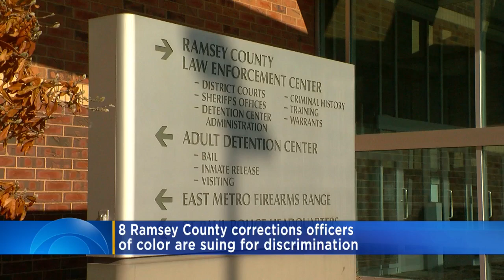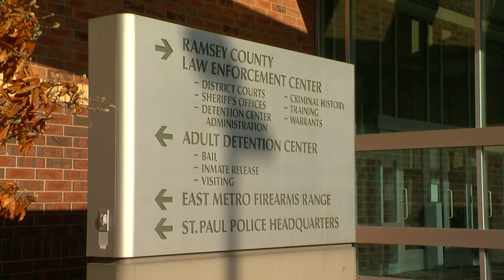Interview: AG Keith Ellison On Overnight Violence, Ramsey County Corrections Discrimination Lawsuit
WCCO’s Esme Murphy speaks with Minnesota Attorney General Keith Ellison about the latest news surrounding the Derek Chauvin trial, the overnight violence and more. (6:36)
WCCO Sunday Morning - June 21, 2020